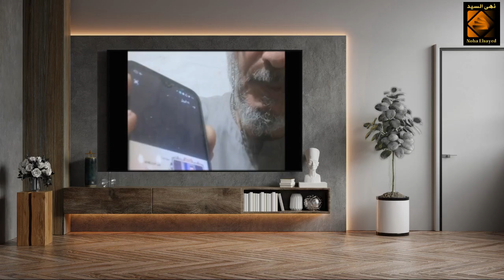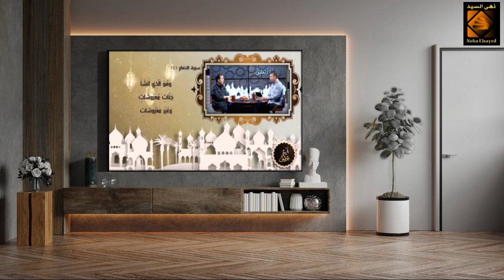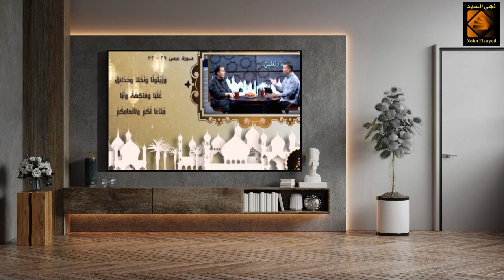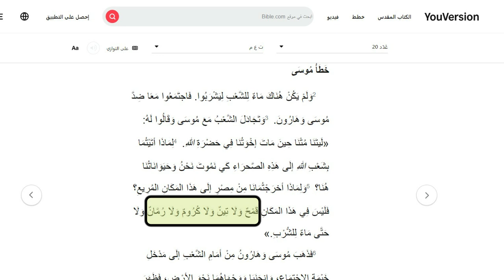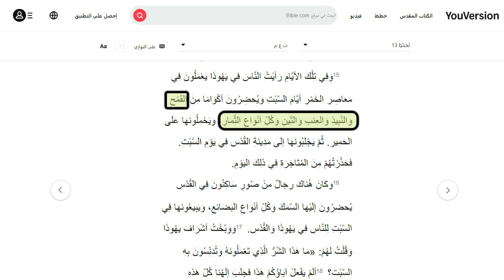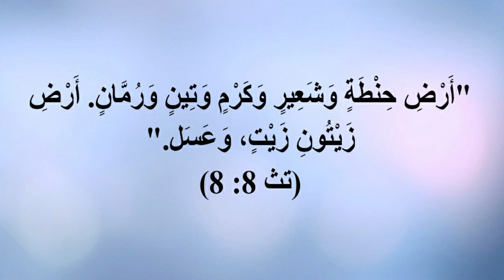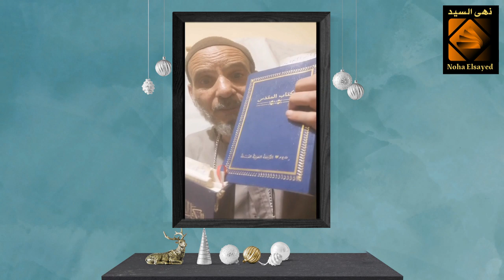الحاج محمد يواجه رشيد حمامي وحامد عبد الصمد في سوق الخضار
الحاج محمد يرد علي استهزاء وسخرية المنصر رشيد حمامي والملحد حامد عبد الصمد للقرآن الكريم ويقلب الطاولة عليهم ويثبت وجود ما انكروه علي القرآن في الكتاب المقدس
رابط الباي بال الخاص بالقناة